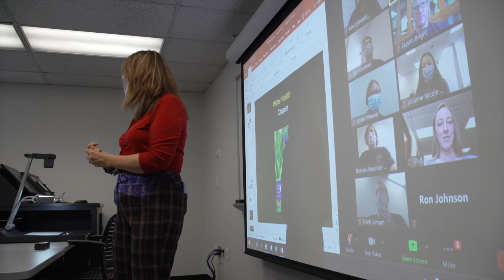Chris Boyer Interview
NAU-TV's Mitch Strohman talked with the Dean of the College of Arts and Letters Chris Boyer.